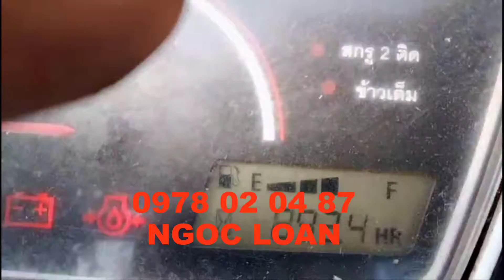dc70plus doi 2018 chay 800 gio can ban can ban tai bac giang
Điện máy Ngọc Loan
Hotline: 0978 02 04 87 chuyên bán máy gặt kubota dc35, dc70, dc60, Máy cày kubota, đầu kéo kubota các loại, nhận thu mua các loại máy cày máy gặt cũ